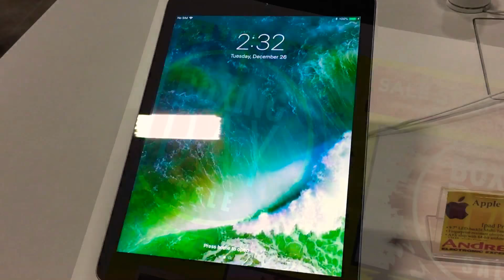Andre's Boxing Day sale is ON!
Get what you really wanted at Andre's! Dale.